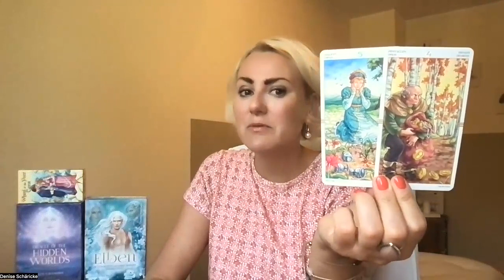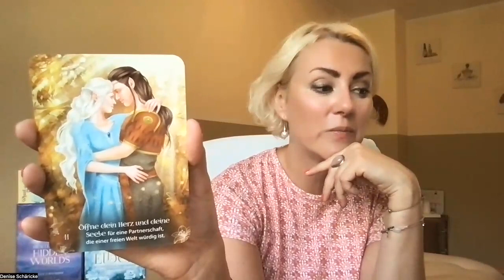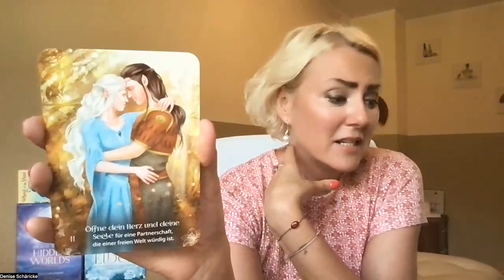Zwillinge 28. August - 3. September 2023 *Angst ist nie ein guter Berater!*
Am So, den 24. September 2023 kannst du mit mir die magische und klärende Welt der Aufstellungsarbeit erleben. Lass uns eintauchen in eine ungeahnte Welt der Möglichkeiten, die dich Antworten finden lässt, die dein normaler Verstand nicht greifen kann. Es gibt 6 freie Plätze für diesen Tag

Meine benutzten Decks heute:

Christine Arana Fader: Elben. Weisheiten aus einer anderen Dimension. Schirner Verlag. Darmstadt, 2/2019.

Lucy Cavendish: Oracle of the Mermaids. Llewellyn Publishing, 2014.

Maria Caratti & Antonella Platano: Wheel of the Year Tarot. Lo Scarabeo Publishing. Torino, Italy, 2011.